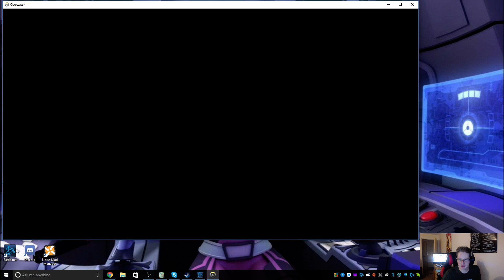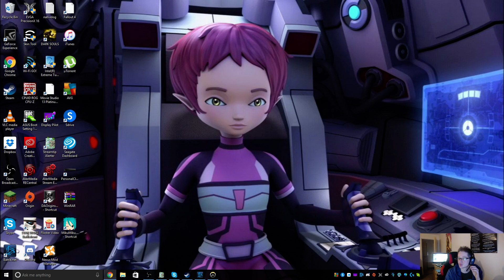fun with friends